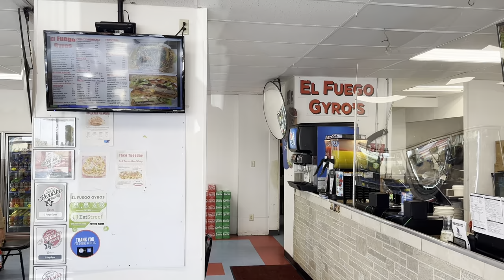Top 5 Taco Spots in Kenosha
Alright, I did the hard work so you don’t have to…The Great Taco Tour of Kenosha! Check out my 5 favorite taco spots in the Kenosha area just in time for Cinco de Mayo!

#1 - El Sarape - This place is #1 on the list because it was voted “the best Mexican Restaurant in Kenosha!” I love their tacos. Very authentic, delicious, and super fast! It’s no wonder their #1!

#2 - La Fe Cafe - This small, intimate Mexican cafe serves tacos, burritos and tons of other delicious options! And it’s super close to my office here in Kenosha! 10/10 recommend for a quick, yummy lunch.

#3 - El Fuego Gyros - Don’t let the gas station fool you. This place is SO GOOD. The al pastor tacos are my go-to. They have gyros, burgers, and hot dogs, too for all those who want some variety!

#4 El Buen Gusto - The Good Taste is seriously the best kept secret of Kenosha….well, not anymore, I guess. This hidden gem serves tacos, tortas and burritos! It’s cash only though, so be prepared!

#5 - Tacos El Norte in Kenosha - Last but certainly not least! Their dinner menu has so many options! There’s something for everyone. Take the family, celebrate, and enjoy!

Did your favorite make my list? Did I miss any? If you have any other suggestions for taco spots here in Kenosha, let me know!

- Chad

houses for sale in Kenosha Wisconsin

homes for sale Kenosha Wisconsin

kenosha homes for sale

Kenosha houses for sale

Best realtor in kenosha wi

Realtor in kenosha wi

Best real estate agent in kenosha wi

Kenosha Wisconsin real estate

Is Kenosha a good place to live?

What is the most expensive house in Kenosha Wisconsin?

What is the most expensive part of Wisconsin?

Who is the best real estate agent in Kenosha Wisconsin?

What is Kenosha Wisconsin known for?